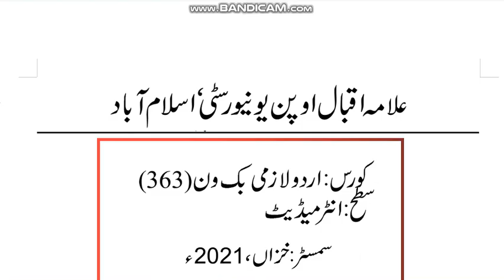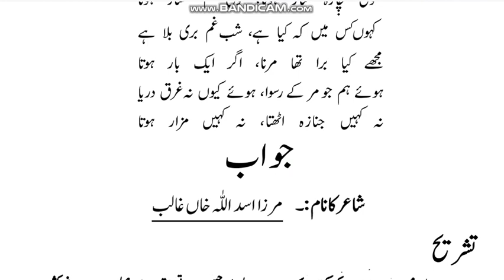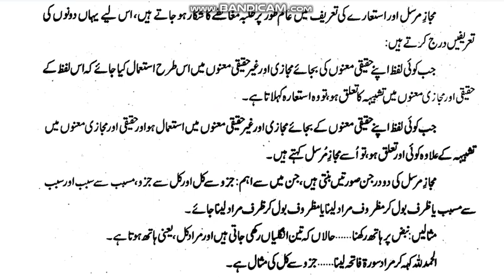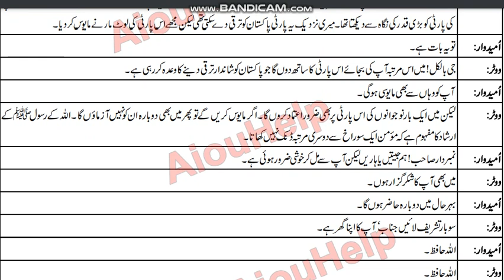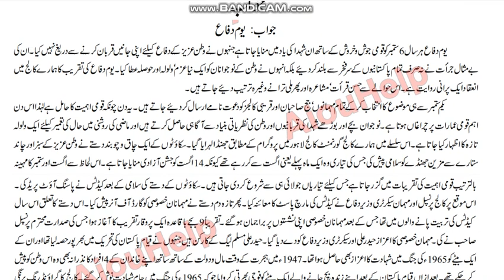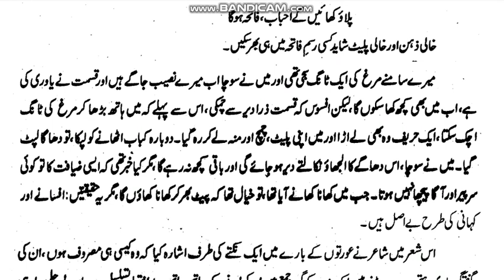⏩ AIOU Code 363 Solved Assignment No.1 Autumn 2021 || Subject: Urdu Compulsory (I) || Level: FA/ICom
Subject:  English
Solved Assignment No.1
Level: FA/I.Com

NOTE:
Dear Students!

Assalam-o-Alikum!

⏩ @aco- graphy
⏩ The End